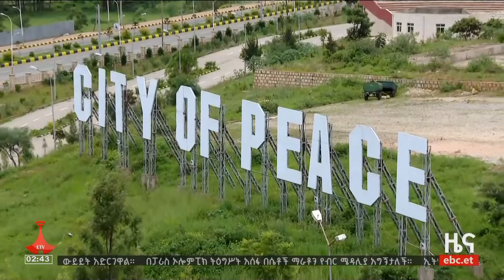የትኛውንም ችግር በውይይት በመፍታት ሀገራዊ የጋራ መግባባትን መፍጠር ይገባልEtv | Ethiopia | News zena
ለሀገር የሚጠቅሙ ሀሳቦችን ለመስጠትም ሆነ ለመቀበል ዝግጁ ሆነው ወደ አጀንዳ ማሰባሰብ የምክክር ምዕራፍ መግባታቸውን የሀረሪ ክልል የመድረኩ ተሳታፊዎች ተናገሩ።ebc